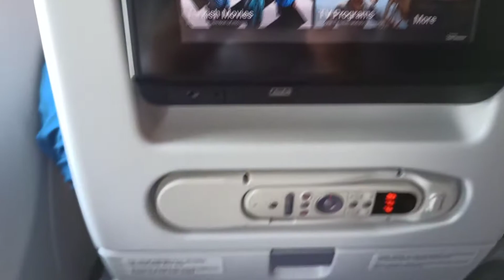Omar & Disfrutancia de direcion sur...Llamada Interminacion